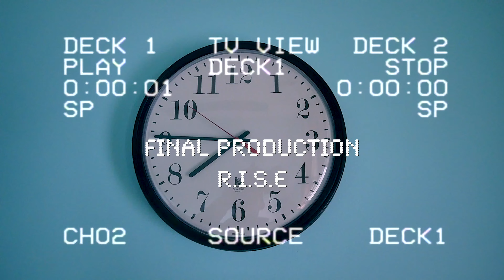The R.I.S.E Presents No LackN P In Big Dawg Freestyle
Video Production By Ulises NLP Perez
Rise Militia Music
The Real Intelligent Street Entrepreneurs

BLACK MASS (No LackN P) Coming Soon *Mixtape

Crates & Brugal (Luger Alexander)
COMING SOON ( No LackN P) *Mixtape